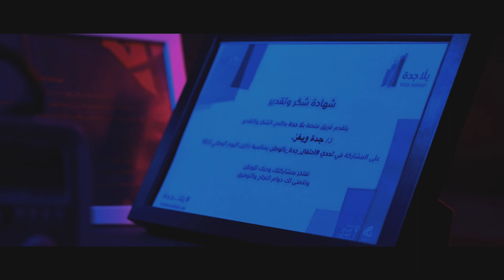SHOZAN JW | خط الويفز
JEDDAH WAVES
video clip-4K
WRITTEN, PERFORMED:
SHOZAN JW
INTRO AND MASTERING:
MC.JAMEL
MODEL :
SALI
T-SHIRT PRINTING:
DIRECT PRINT
STUDIO:
JUST AFLAHS
DIRECTED BY:
KHALZ
VFX Artist:
Abdulrhman Homrani: